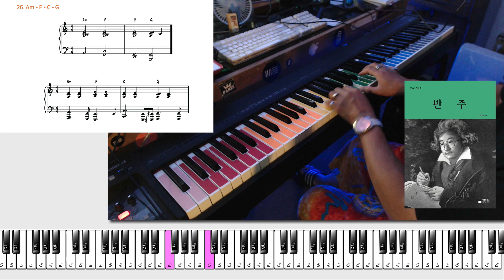[화성 / 진행] [반주] 챕터 9 / 멋진 코드진행 / 27. Am - G / B - C - F (CC자막 O)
태경이삼촌 채널 가입링크 !
1. 월 4900원으로 태경이 삼촌을 응원해주세요!
2. 월 12000원으로 월 1회 피드백을 받아보세요!
3. 그냥 돈 많으면 30000원으로 먹여살려주세요!